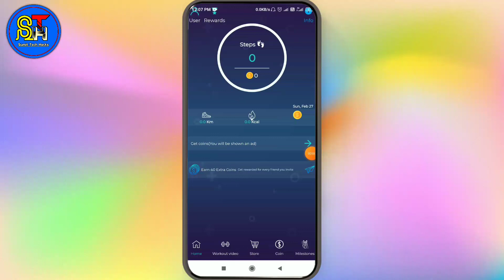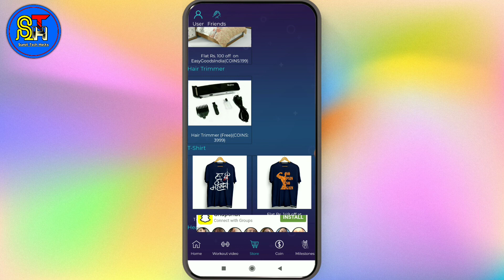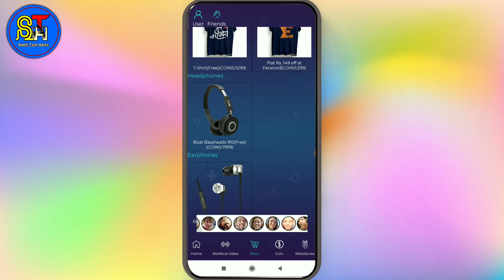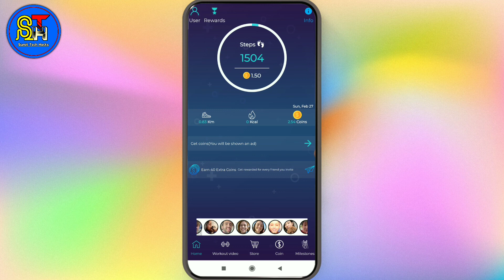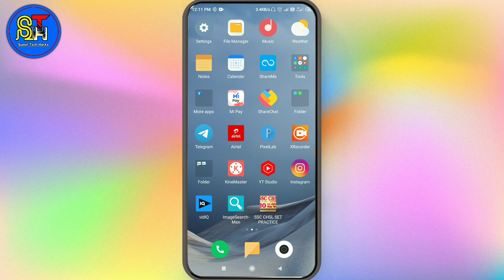Step Coin App🔥, Chalte Chalte Paise Kamao, Walk And Earn Money App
Enter my code - (DMSKJIEGIB )

Top Earning Application Link :-

ಠ_ಠ ಠ_ಠ ಠ_ಠ ಠ_ಠ ಠ_ಠ ಠ_ಠ ಠ_ಠ ಠ_ಠ ಠ_ಠ ಠ_ಠ  ಠ_ಠ

My Channel Most Popular Video Link :-

Topic Related Queries. →

Chalte chalte paise kaise kamaye,
Chalte chalte paise kamane wala app,
New earning app today,
Earning apps,

Finish

Sumit Tech Hacks
By. ,
  → Sumit Ghosh

From :- Gaya, Bihar